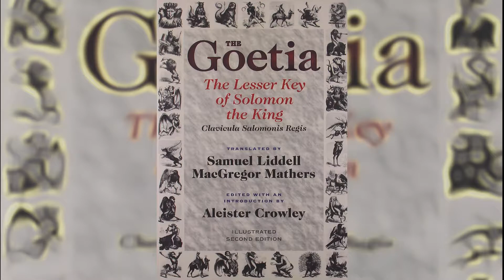VALAK - O MARQUÊS DAS SERPENTES - O DEMÔNIO POR TRÁS DO FILME ''A FREIRA''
No vídeo de hoje, trago a história de um demônio que ficou famoso nos filmes de terror no universo de ''Invocação do mal'', mas precisamente em ''A Freira'', VALAK.
Sua história é muito antiga e remete-nos aos tempos bíblicos em que o rei Salomão, usava de magia negra pra ''domar'' demônios.
Valak, era um destes 72 demônios em sua posse. Porém, se quiser saber a história completa, assista o vídeo! ^^
Todas as imagens são pegas no Google imagens!
Sua arte apareceu no vídeo? Me chama que coloco os créditos!